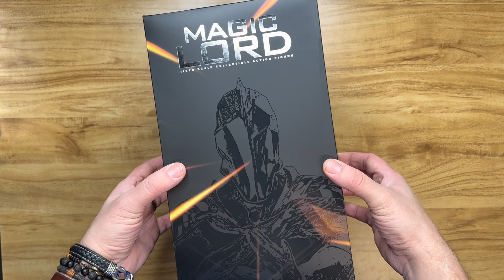Unboxing Dr. Fate from Black Adam aka Premium Toys 1/6 PM9106 Magic Lord - Collectible Figure HD 4K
Welcome to our channel where we unbox and review the highly sought-after Premium Toys 1/6 PM9106 Magic Lord figure, which amazingly represents the character Dr. Fate from the recent Black Adam movie featuring Dwayne Johnson. In this video, we dive deep into the intricate details and impressive craftsmanship of this collectible figurine. Join us as we explore the realistic design, high-quality materials, and impeccable paintwork that bring this beloved character to life. From the mesmerizing costume to the beautifully sculpted facial features, this figure truly captivates every Black Adam and Dr. Fate fan.

Discover the key features that make this Premium Toys 1/6 PM9106 Magic Lord figure a must-have for any collector. Our comprehensive review includes close-up shots, articulation analysis, and an in-depth look at the accessories that come with the figure. We discuss the figure's poseability, durability, and overall value for money. Don't miss out on this unboxing experience and get all the necessary details before deciding to add this stunning Dr. Fate figure to your collection.

Are you ready to witness the magic of Dr. Fate in the form of a premium 1/6 scale figure?

All logos and cover art in collaboration with @portraitsofplastic